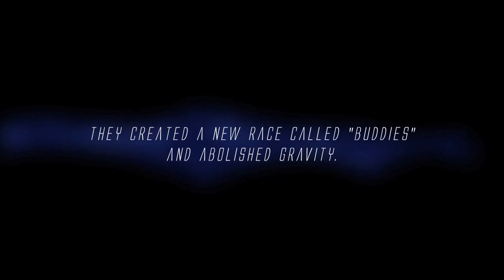Cargo! - The Quest for Gravity - Trailer